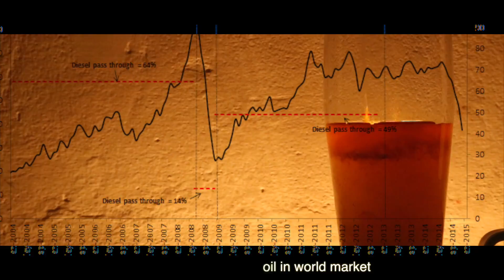Prekkhapot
A music video about some current situations...
Music and Composed By: Maha Mirza
Music Video Directed By:  Mira Biswas